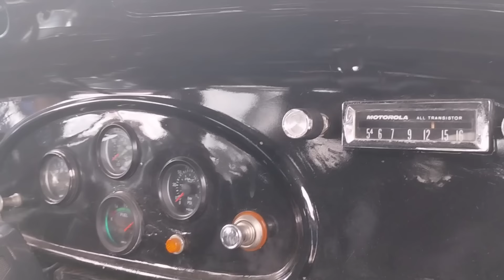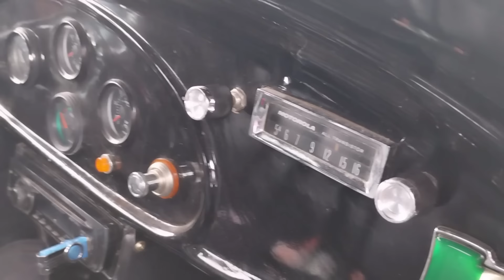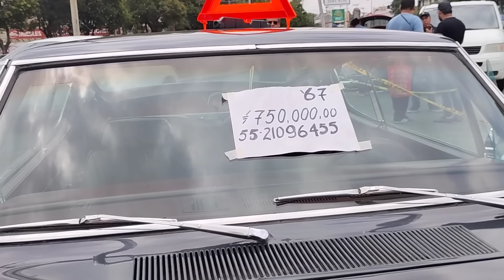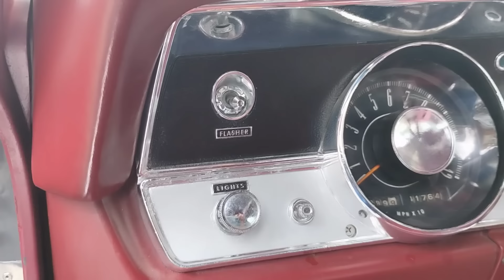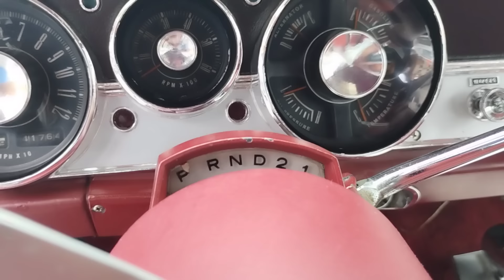En Venta Barracuda 1967, Mustang 1967, WV Sedan 1969. Chevrolet 1935. Bazar de la Carcacha.